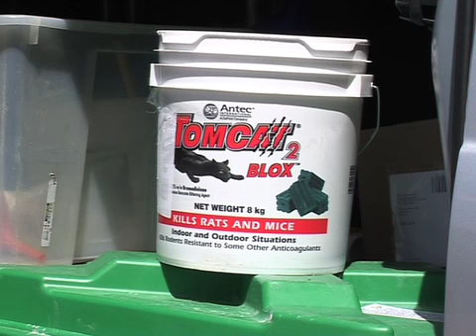Prokill Thames West Corporate Video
Justin Holloway introduces Prokill Thames West